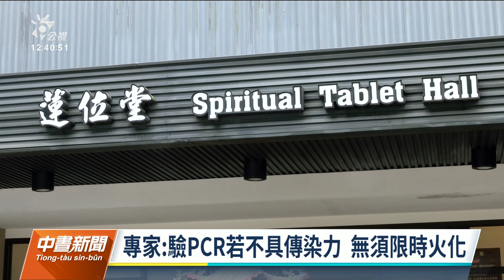確診往生盡速火化爭議未停 藍籲中央應速訂明確指引｜20220613 公視中晝新聞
感染新冠肺炎病歿者必須儘速火化，死者家屬無法送別引起民怨。國民黨團今（13）日再砲轟中央應該儘速訂定明確指引，並以英國為例，染疫身亡者家屬仍可舉行葬禮，但遭民進黨團回批，疫情2年來，中央地方對於火化討論過程中，國民黨執政縣市都沒有提出意見。